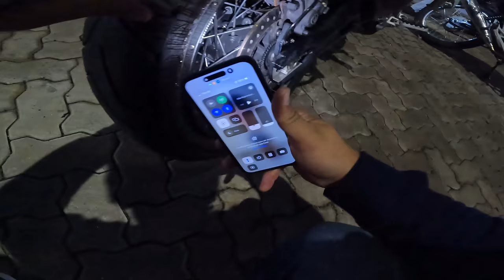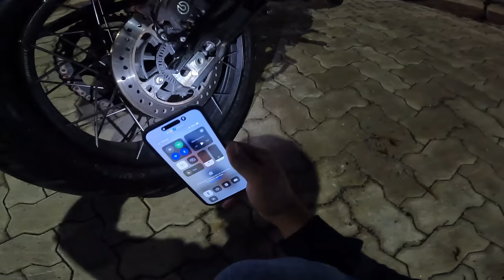NOTURNO DE QUEBRADA COM A T9 DESMIOLADA 🤤